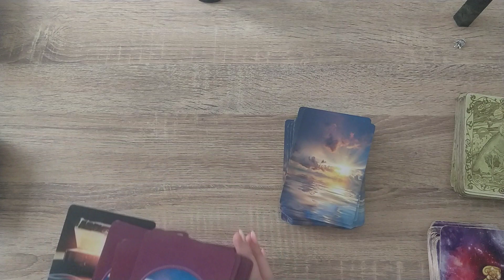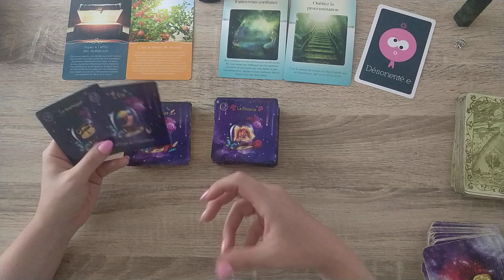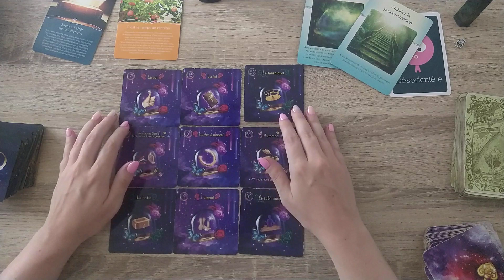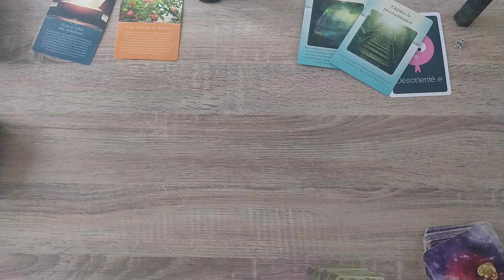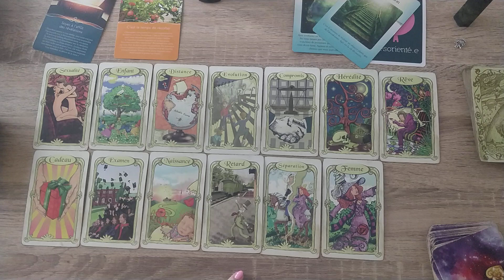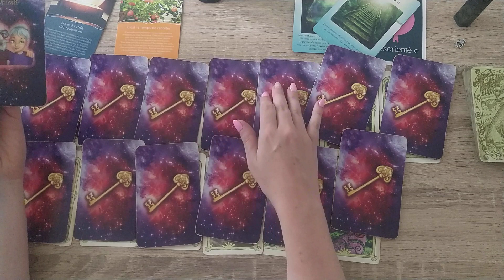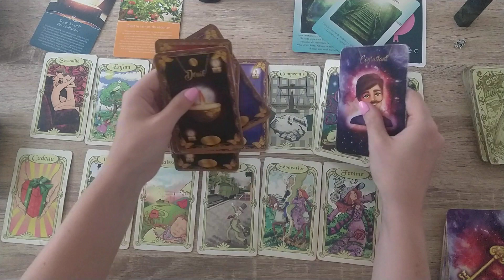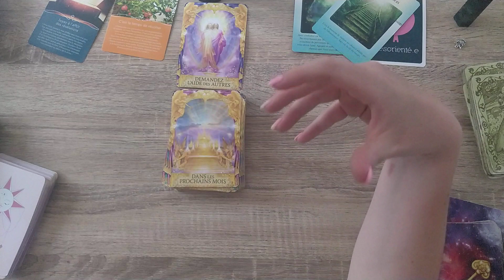Weekend du 27 et 28 Août 2022 Des révélations qui vous permettent d'évoluer